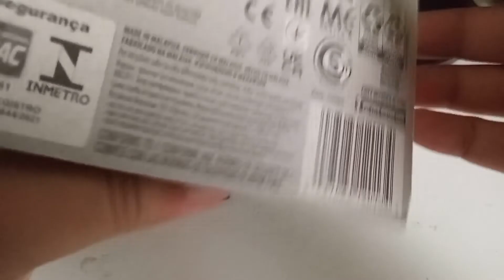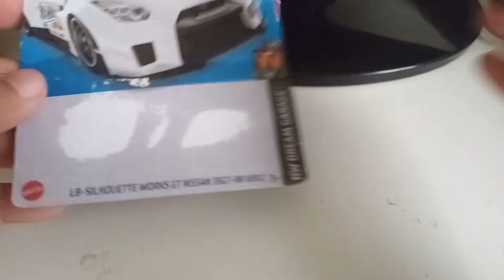LB Silhouette Works GT Nissan 35GT RR Ver 2 by Hot Wheels (2022)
Olá galera, tudo beleza? Mais uma miniatura sensacional da Hot Wheels. Gosta de miniaturas? Ah e visite também a nossa lojinha